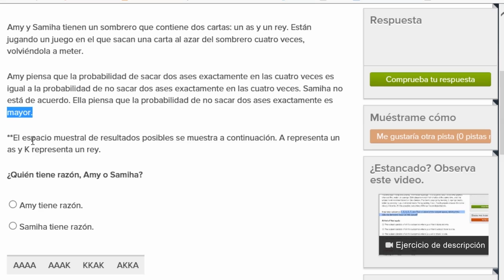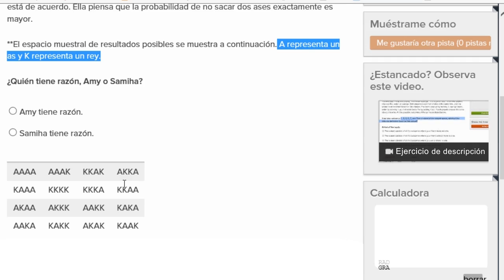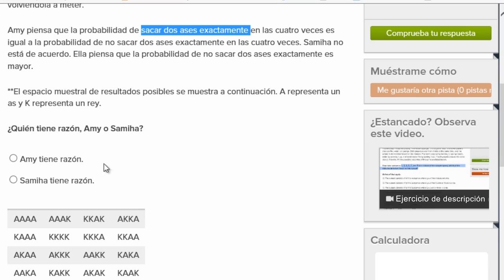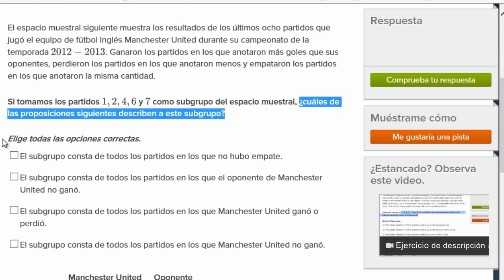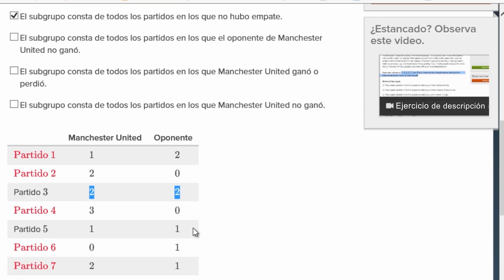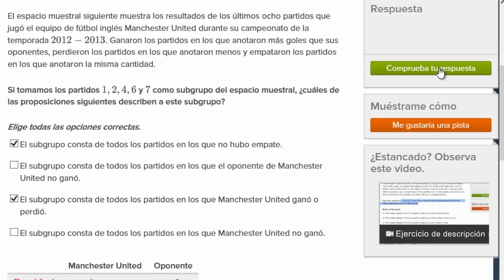Ejercicio de descripción de subgrupos de espacios muestrales